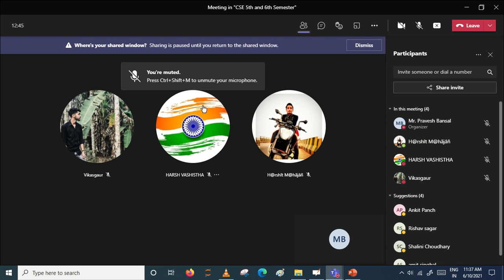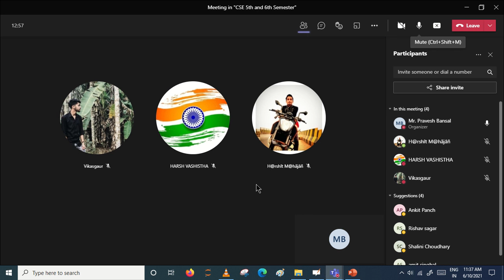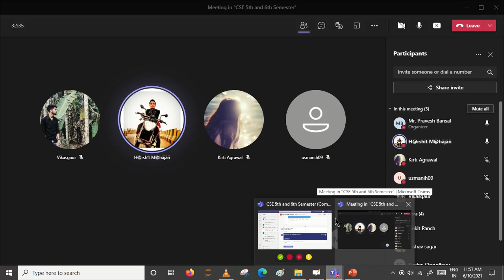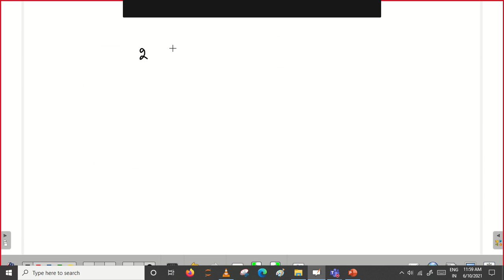Computer Architecture and Organization by Mr Pravesh Bansal 10 06 2021 mp4